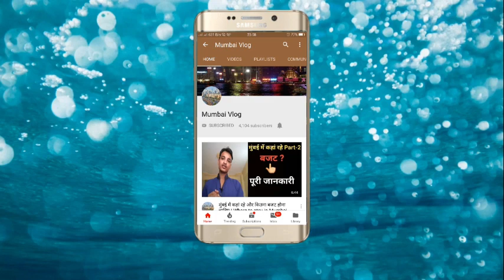Job in Bank of Baroda | Latest Job Vacency in Mumbai | Mumbai Vlog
hello guys is video me latest job vacency ke bare me bataya gya hai jo ki bank of baroda me chal rhi hai . jo log job search kr rhe hai unke liye ye golden opertunity hai jo log 12th pass out hai wo is job ke liye Apply kr sakte hain.

Interview Address -- C Wing 4th Floor Tradestar, Opposite Hotel VITS, J B Nagar, Andheri - Kurla Rd, Bhim Nagar, Andheri East, Mumbai, Maharashtra 400059

Latest Job in Mumbai
Job in Bank of Baroda
Job for 12th in mumbai
12th job in mumbai
mumbai me job kaise paayen
Latest Job Vacency in Mumbai